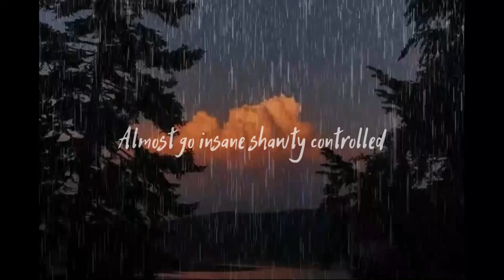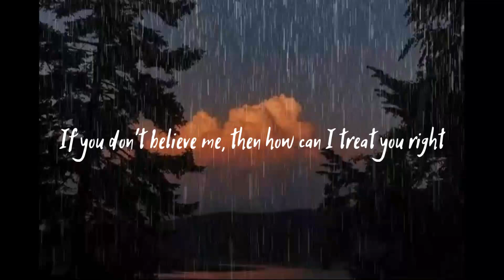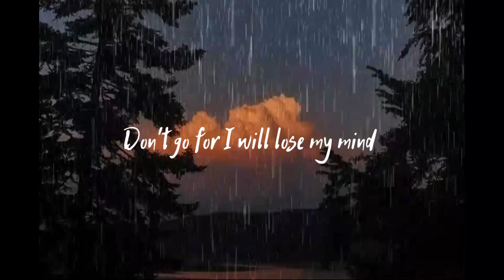I REALLY DO | DEMO VERSION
Beats: Nixk
Composer: Nixk, DeDanyL
Lyricist: Nixk, DeDanyL
Video Editor: Nixk

Sorry if there are a shortage.